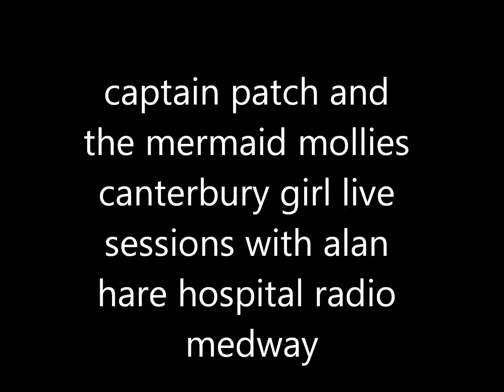captain patch and the mermaid mollies canterbury girl.live sessions with alan hare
captain patch and the mermaid mollies canterbury girl.live sessions with alan hare hospital radio medway